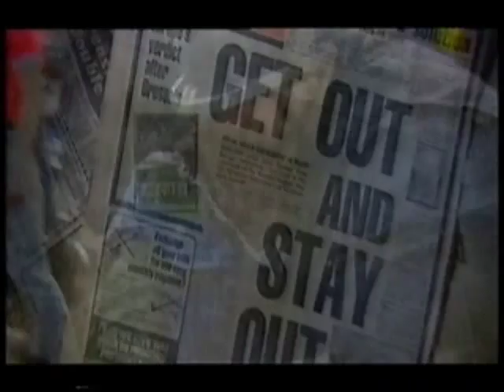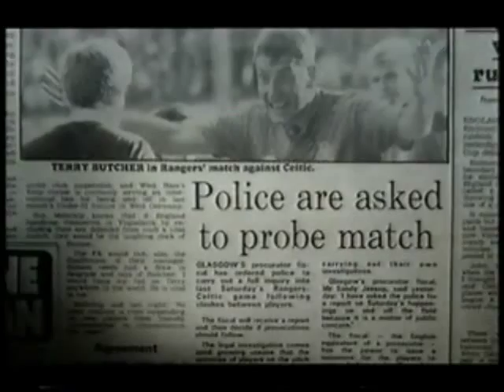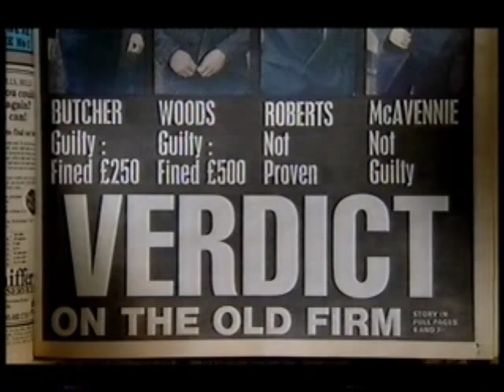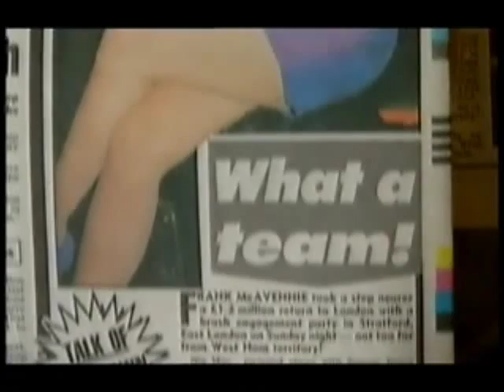Frank McAvennie Documentary Part 4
Documentary on former football Frank McAvennie